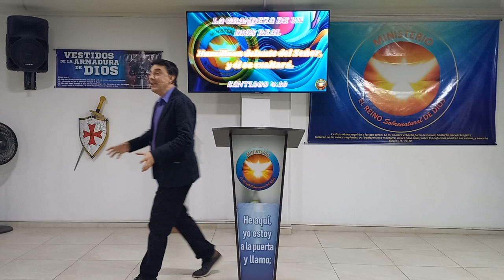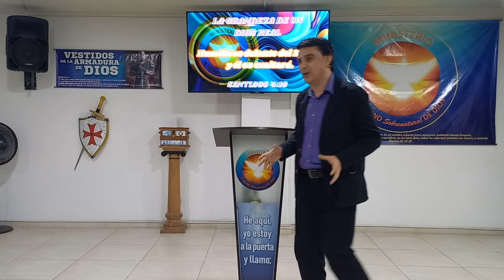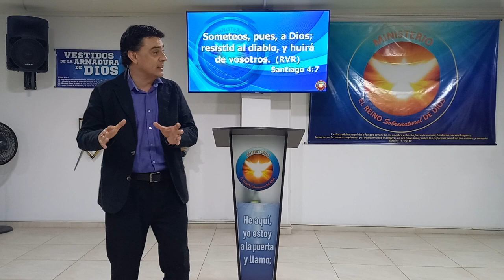LA GRANDEZA DE UN DIOS QUE NOS AMA - Pastor Juan Carlos Pajón